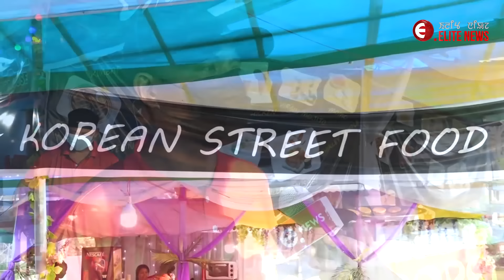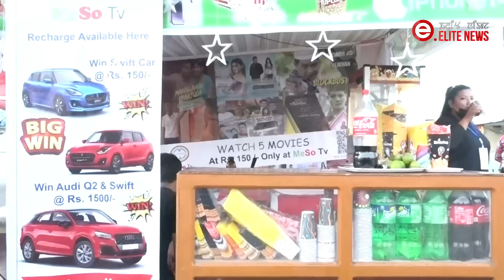Hapta Kangjeibungda chathariba 5 rak suba Langbal Keithel